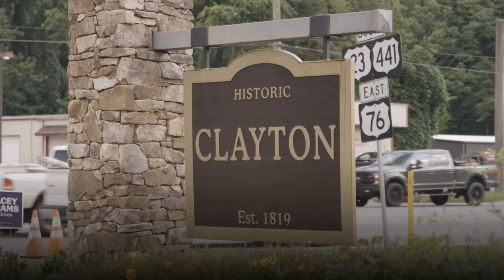The First Time My Grandmother Voted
The first time my grandmother cast a ballot, she told me she was afraid of the power she finally got to hold after years of marching for voting rights. But Georgia — this November, we will rise and we will take back our power to invest in the present and future of our state.

I’m running for governor because opportunity and success in Georgia shouldn’t be determined by your zip code, background or access to power.

I never stopped fighting for Georgia, never lost faith that – together – we can build a brighter future for all of us. You should not lose that faith, either. Together, we can keep more money in families’ pockets, help our communities prosper and give our children the greatest opportunities to thrive.